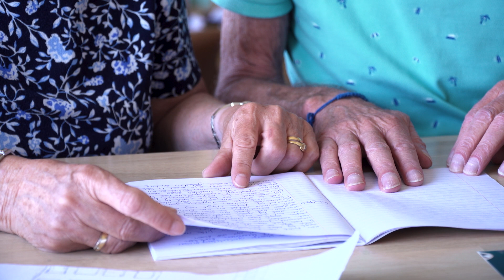Willem (74) koos voor het leven | Kruispunt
Willem (74) en Mirjam (70) kregen beiden corona. Willem werd echter zo ziek dat hij naar de ic moest.
Door alle nare beelden die hij op televisie had gezien en de angst om er anders af te komen weigerde hij. “Ik wilde geen slangen meer in mijn keel”, zei hij.

Voor Willem hoefde het niet meer en hij werd verplaatst naar de palliatieve afdeling.  Zijn vrouw en familie waren klaar om afscheid te nemen, totdat geestelijk verzorger Gert Toes aan zijn bed stond. Gert ging met Willem in gesprek en vroeg of Willem nog een lichtpuntje had. “Ja eigenlijk wel.. mijn balkonnetje, mijn gezin en vooral mijn kleinkinderen” antwoordde Willem. Binnen twee minuten had Gert hem aan de praat over zijn werk, kinderen en kleinkinderen.